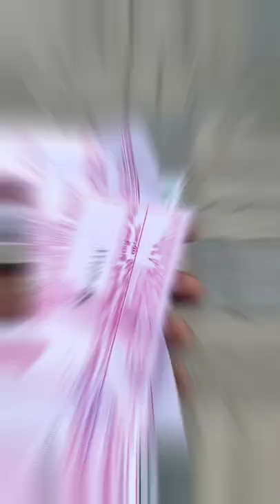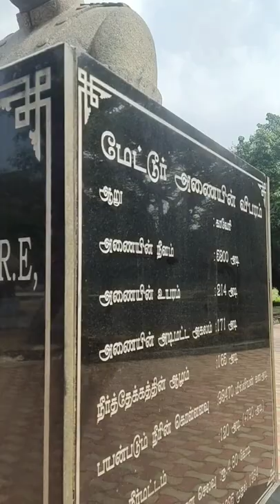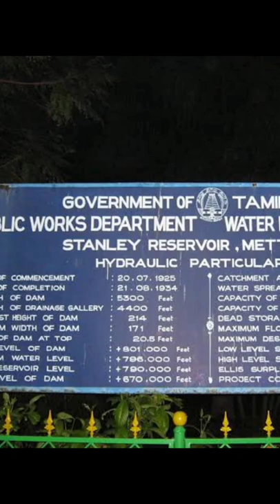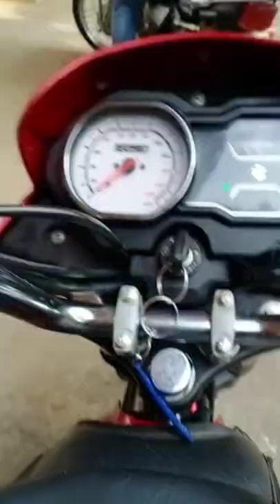Visit To Mettur Dam😍|Sethu'sVlog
Tdy Trip To Mettur Dam 😍
Thumbnail Credits - Sanjay Karthik
Edited By - Sethupathi S